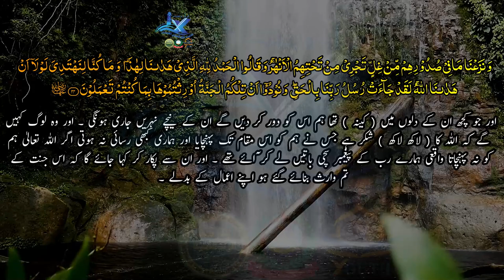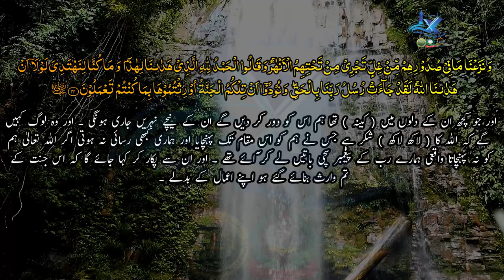Naiki aur Ita'at-e-Rasool (SAWW) - Abdullah Nasir Rahmani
00:00 Intro
00:05 Tilawat
01:19 Khutbah
خطبۃ الجمعہ

 مقرر:
فضیلۃ الشیخ علامہ عبداللہ ناصر رحمانی صاحب حفظہ اللہ

موضوع:
نیکی اور اطاعتِ رسولﷺ

مورخہ:
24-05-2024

بمقام:
 جامع مسجد رحمانیہ (اہلحدیث)، بوہرہ پیر، کراچی۔